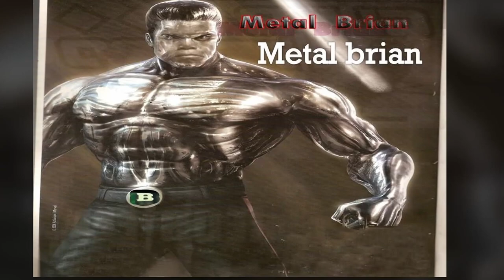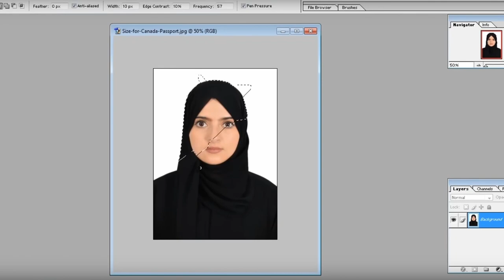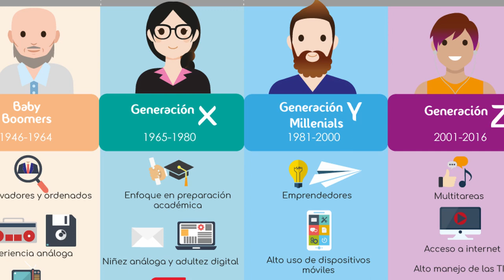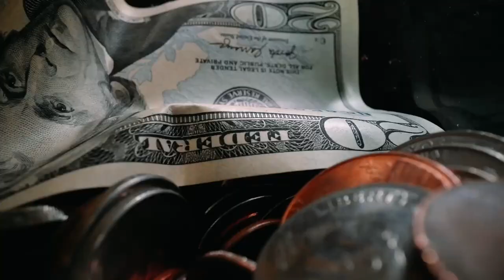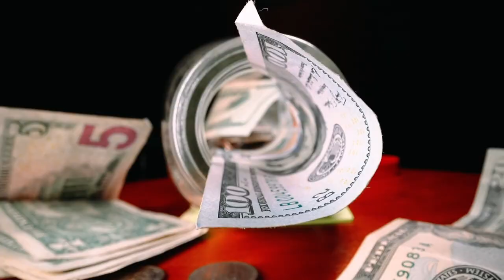😱Aprendió PHOTOSHOP en una semana ( Te enseño como lo hizo )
Mi sobrino Joel Aprendió Photoshop solo en una semana y en este video explico de forma detallada como fue que el lo hizo.